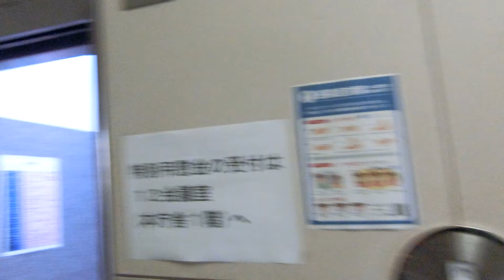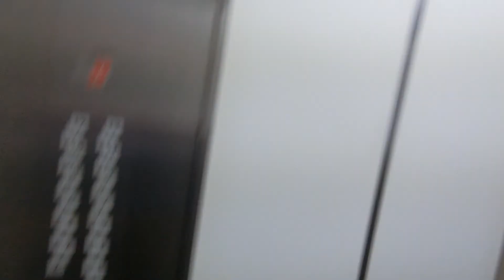福山市役所行政棟のエレベーターPart4-2（1号機更新後）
2019年7月20日に訪問した時は3基が更新済み、1基が工事中、1基が未更新でしたが、9ヶ月ぶりに訪問したら全基更新されていました。更新後はネクスキューブ/特注型エレモーションプラスでかご操作盤上のインジケーターは液晶です。ホールランタンとかご内のドア上のインジケーターは更新前の物を再利用していますが、かご内のドア上のインジケーターはLED化されました。非常用と違い、かご本体だけでなく、乗用はドアも更新前の物を再利用しています。更新前はボタンがタッチ式の特注型後期エレペットアドバンスV/アクセルシリーズでしたが、開閉ボタンが珍しく、矢印表記でした。撮影当時は土曜日でしたが、この日は福山市議会議員一般選挙の投票日が近かったので開庁していました。行政棟のエレベーターは5基あり、東側は左から1,2,3号機、西側は右から4,5号機です。5基あり、1号機～5号機が該当していますが、この動画では1号機の車椅子非対応機を撮影しました。こちらは1階に止まりです。一番最後に更新を受けた基で工事期間は2019年8月頃～10月頃だったと思います。

メーカー：三菱
機種：ネクスキューブ/特注型エレモーションプラス
駆動方式：ロープ式
設置台数：5基(群管理だが、車椅子対応機は車椅子ボタンを押すと独立運転)
アナウンス：2･5号機にあり
到着チャイム：あり
車椅子操作盤：2･5号機にあり
停止階：
1･3～4号機･･･1,2,3,4,5,6,7,8,9,10,11,12,13
2･5号機･･･B1,1,2,3,4,5,6,7,8,9,10,11,12,13
停止可能階：
1･3～4号機･･･1,2,3,4,5,6,7,8,9,10,11,12,13
2･5号機･･･B1,1,2,3,4,5,6,7,8,9,10,11,12,13
用途：乗用
定員：17名
積載：1150kg
ドア：2枚両開きドア
設置年度：1991年度後期
リニューアル年度：2018年度中期頃～2019年10月頃